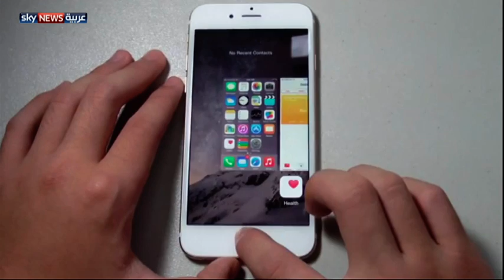منافسة محمومة بسوق الهواتف الذكية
تشهد أسواق الهواتف الذكية منافسة محمومة بين كبريات الشركات المصنعة لإثبات الأفضلية وبيع أكبر قدر ممكن من المنتجات الجديدة لمتسوقين ينشدون كل حديث ومتطور.